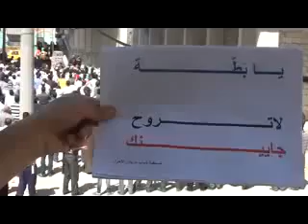16 4 Hretan Aleppo أوغاريت حريتان حلب , مظاهرة مسائية نصرة للمدن المنكوبة